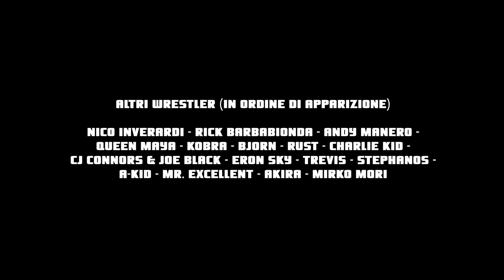Doblone: il Pirata Maledetto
[ENG sub]

Tra una caccia al tesoro e una scorribanda alla ricerca di rum, Doblone finalmente attracca sui social Inside ICW con la sua irriverente intervista ai nostri microfoni!
Between a treasure hunt and a pirate raid searching for rum, Doblone is finally docking on Inside ICW's social with his colorful interview!

Yo Theme by Joele Turchi
Friction Looks by Silent Partner
The Big Guns by Silent Partner